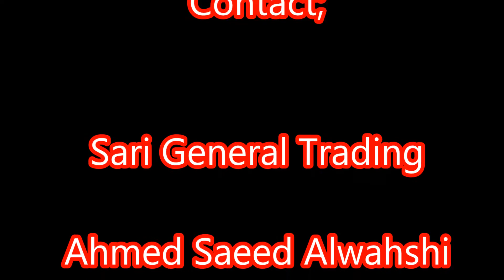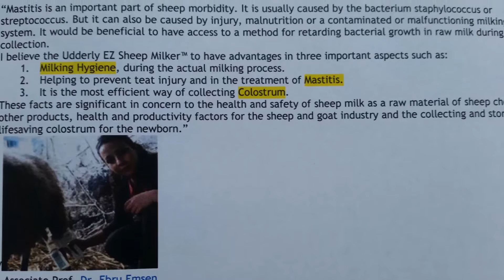Udderlyez Sheep Milking in Abu Dhabi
Milking Sheep with the UDDERLY EZ SHEEP MILKER IN ABU DHABI, United Arab Emirates.